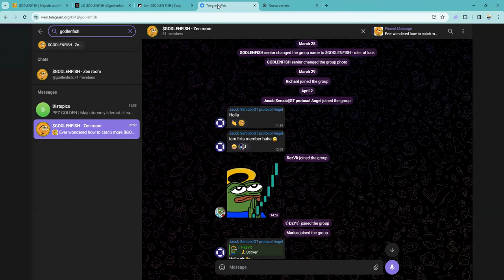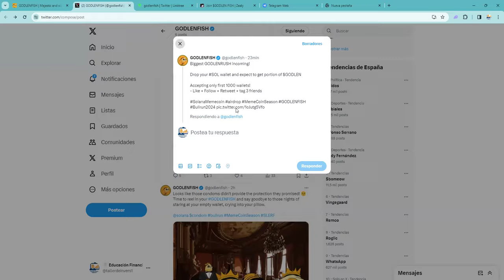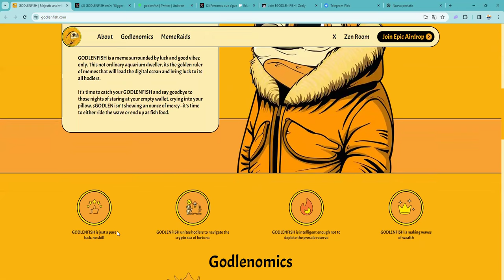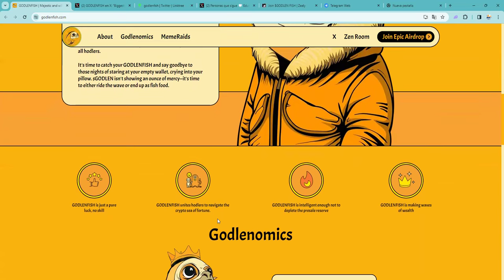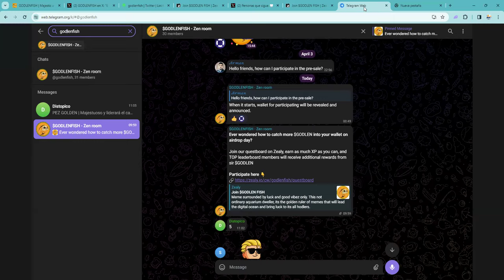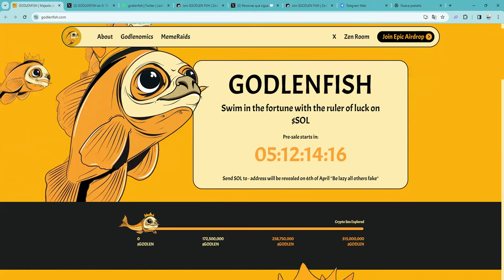👉 Participa airdrop GRATUITO godlenfish UNETE $GODLEN FISH en Zealy sobre solana $SOL sol 💸💸